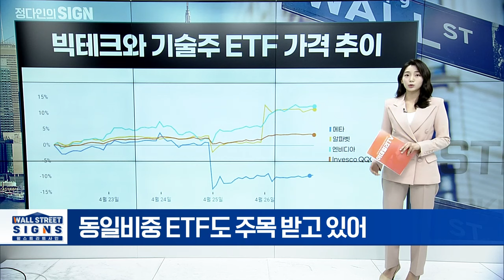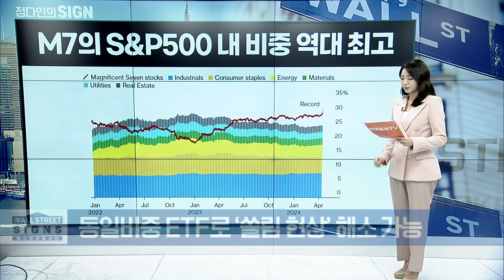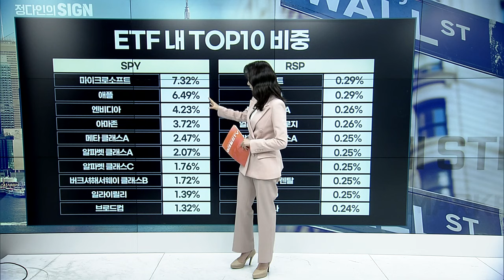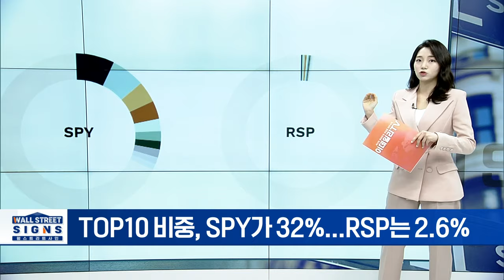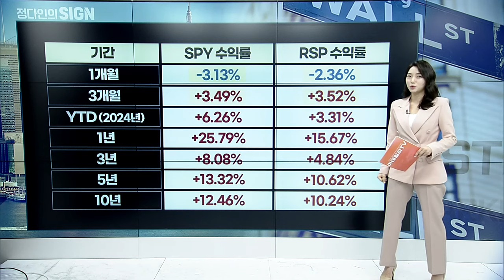변동성 큰 시장... 안정적인 대응 전략은? | Market Signal (20240430)